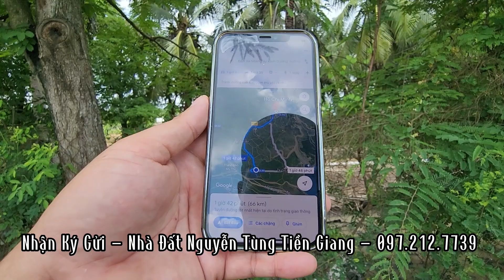Tập 2019 : Kẹt Tiền Bán Gấp 1.000M² - Diện Tích 20 × 50 - Giá 1.3 Tỷ Ở Chợ Gạo Tiền Giang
+ Bán đất 1000m2
+ đất cây lâu năm
+ hướng nam
+ mặt tiền đường xe Ôtô cách nhựa nghĩ trang 100m
+ cách chợ bình phan trường học…1km .
+ ấp bình ninh xã  bình phan huyện chợ gạo tỉnh tiền Giang